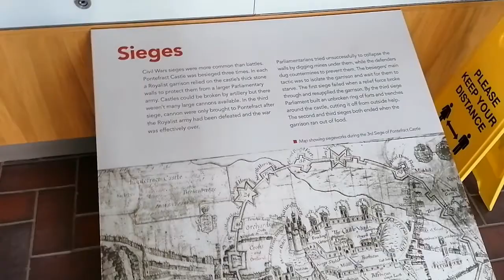Walking around Pontefract Castle, Yorkshire, UK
Take a walk around Pontefract Castle in Pontefract, West Yorkshire.